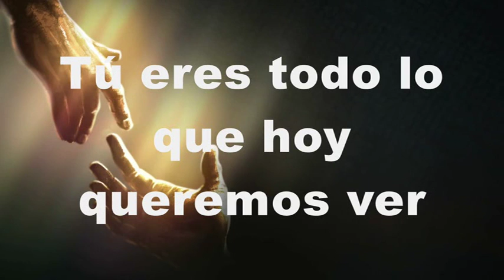CONVERSATORIO CRISTIANO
TEMA: IGLESIA EN LAS CASAS
CANAL 7,  19 DE NOVIEMBRE DEL 2016